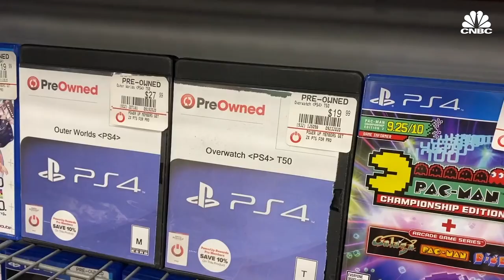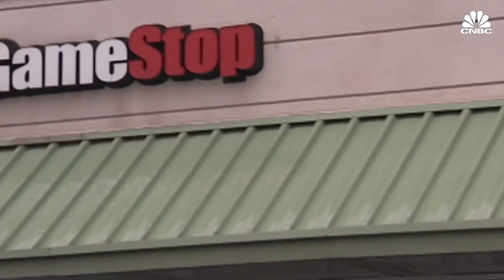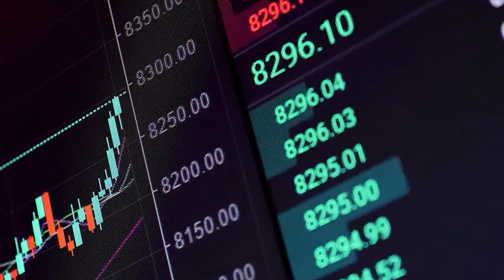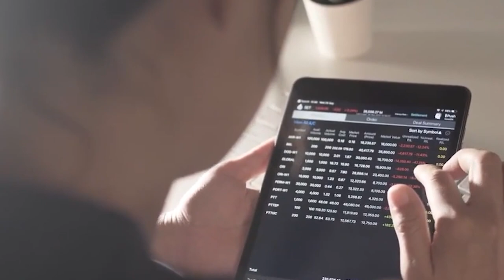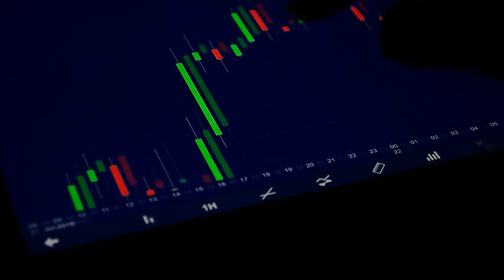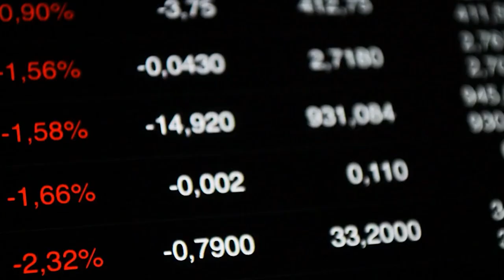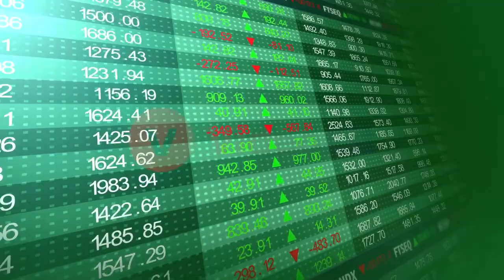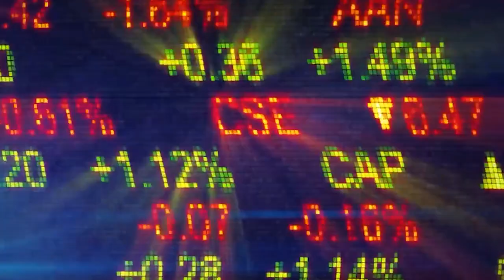Gamestop: The Next GME Stocks Revealed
The GameStop short squeeze that lit up the stock market news in January might be winding down, but the short sellers just can't escape the pain. Now, GME has added salt to their wounds by completing a $1B capital raise. Could the short-sellers actually turn into GameStop's secret weapon?

Today We’re going to discuss only that so make sure to stick around till the end and discover the best stocks to buy right now!